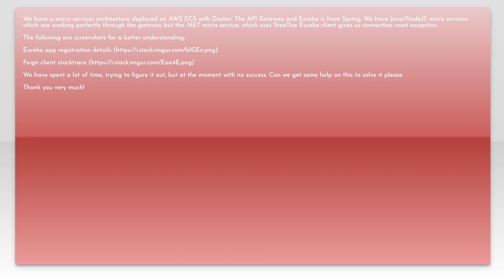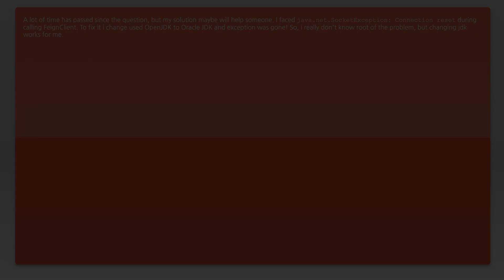feign.RetryableException: Connection reset executing GET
netflix-eureka: feign.RetryableException: Connection reset executing GET

Related to: netflix-eureka, netflix-feign, spring-cloud-feign